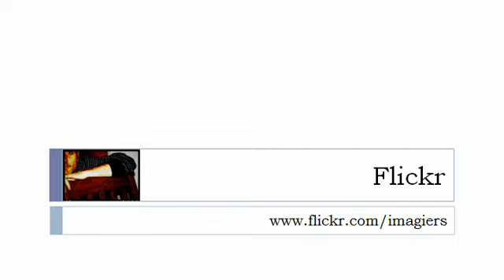เรียนรู้ภาษาฝรั่งเศส = สัตว์# 3